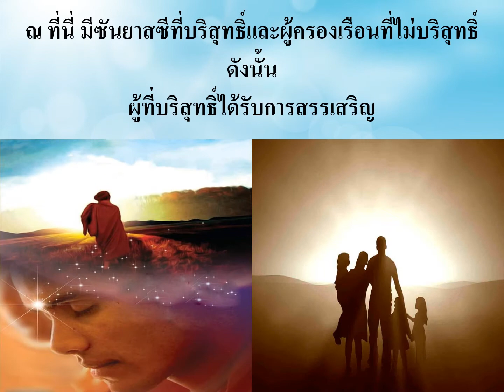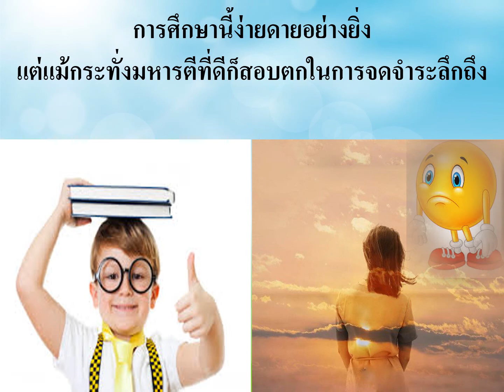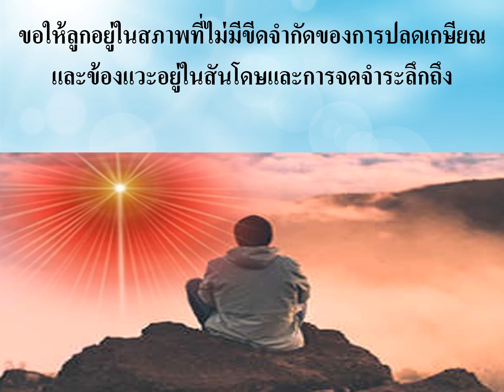Jewels Of Murli THAI 11-07-2020